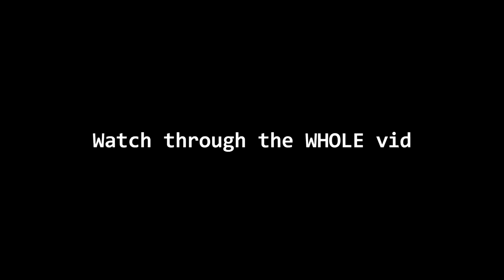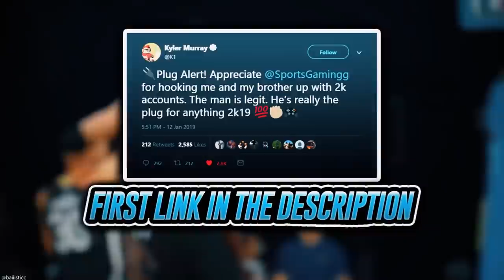LEGEND MIDGET 5'7 SHARPSHOOTER EXPOSES RONNIE2K and then CARRIES him to a BIG WIN-STREAK ON NBA2K20!